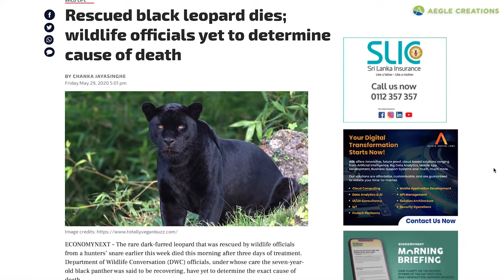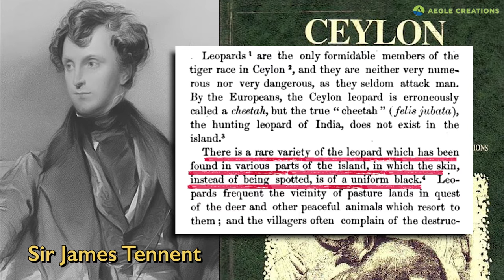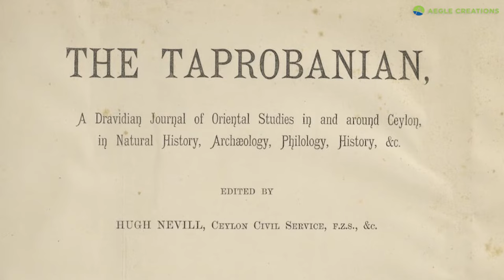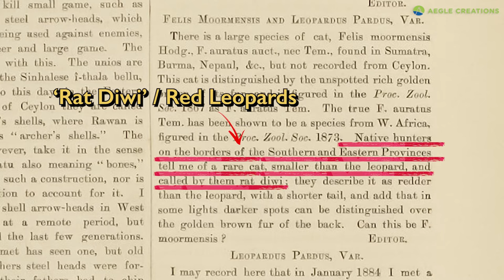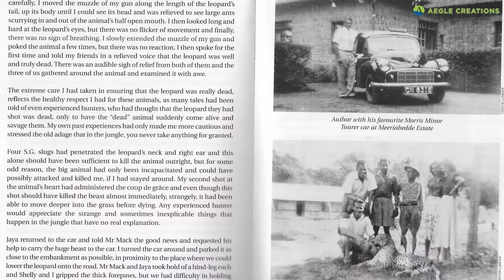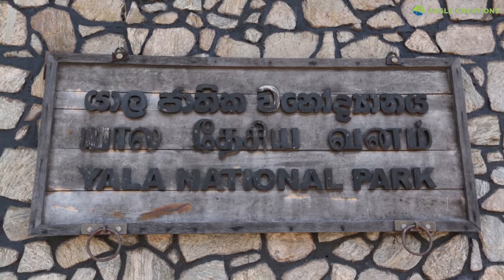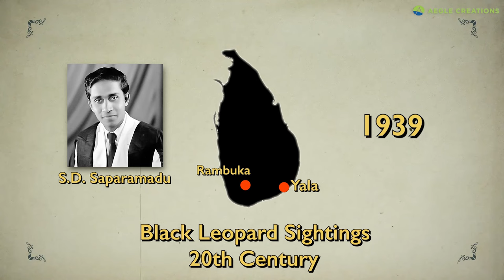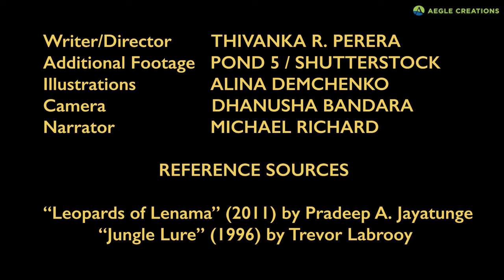Black Leopards of Sri Lanka | A History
A concise history of black leopards in Sri Lanka, prior to the death of the last reported black leopard in May 2020.